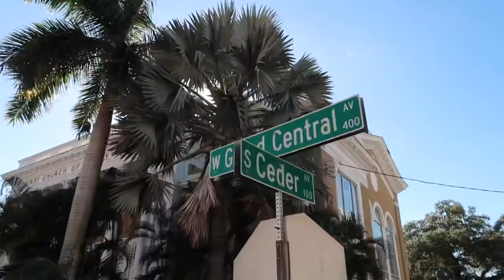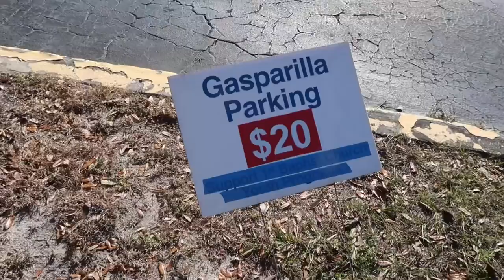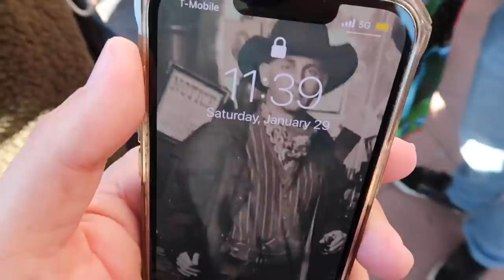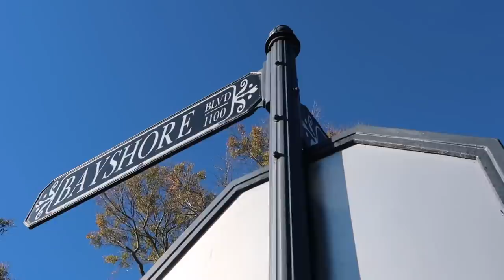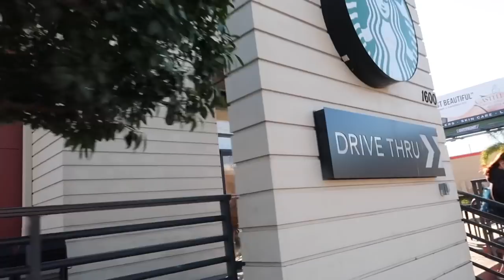GASPARILLA 2022 - The WORLD’S LARGEST PIRATE FESTIVAL & Parade Invasion of TAMPA - José Gaspar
Gasparilla 2022 Tampa, Florida. My full day and experience of the world’s largest pirate festival and parade!